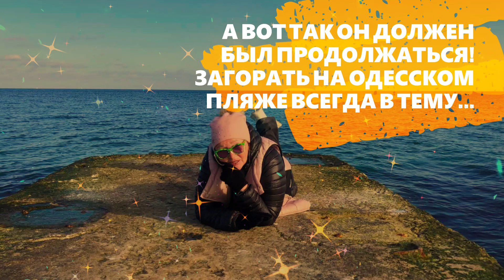С днём рождения меня.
О чём задуматься в свой день рождения?
Мысли все соскальзывают на одну тему: вдали от любимой Одессы нужно привыкнуть, а не привыкается.
Рига обняла меня попечительными руками моей далёкой подруги. Я хотела сблизиться с ней, но на своём балкончике в любимой Одессе. Война решила всё по-своему.
Когда уже за шестьдесят жалко каждый сворованный день.
 А тут некая личинка моли возомнила себя вершителем судеб и своровала у меня о-го-го сколько дней. А чтоб ей пусто было и побыстрее. И ведь будет -  у меня связь с космосом.
О связи – спасает именно она, потому что пишется.
Закончила пьесу, которую должна была играть вдвоём с Русланой Писанкой (смирится, что её нет, не могу).
Ищу партнёра для пьесы. И найду, ведь у меня связь с космосом.
Я недаром снова о связи. На неё уповаю. Ведь то, что мы побеждаем россию – это чудо!
Каждый день молюсь о своих родных и о наших воинах.
Намерена следующий день рождения встретить в мирной Украине.  Ох и гулять будем.
А вы поздравьте меня, не стесняйтесь. Здесь мало еще моих любимых друзей. Но скоро мы снова все подружимся.
Поговорю с Машей Максаковой на её ютюб канале и, может, полегчает.